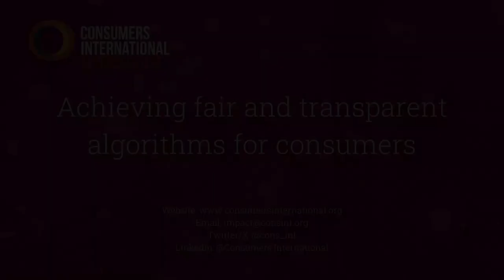BREAK OUT SESSION 4: Achieving Fair and Transparent Algorithms For Consumers